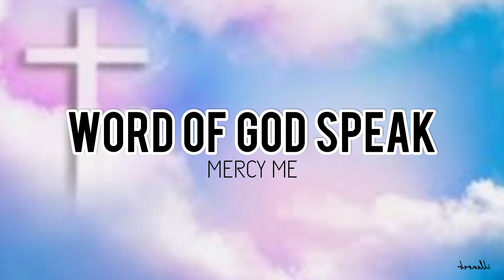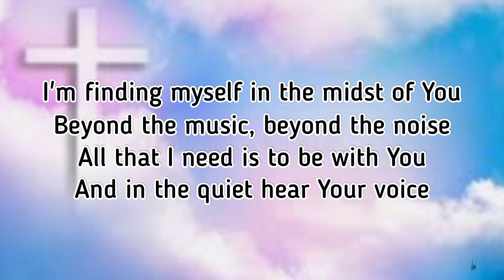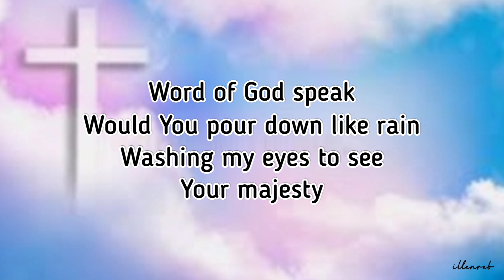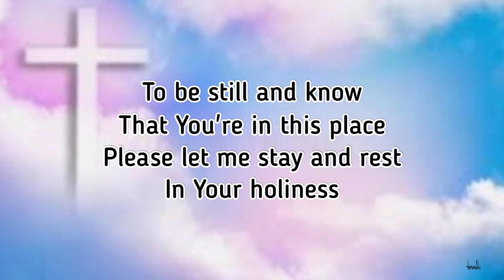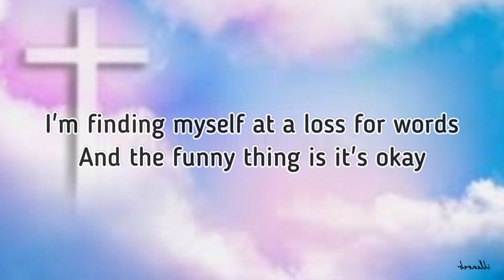WORD OF GOD SPEAK - Mercy Me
@illenreb'z music corner

Songwriters: Pete Kipley / Bart Millard

Word of God Speak lyrics © Songs From The Indigo Room, Wordspring Music, Llc